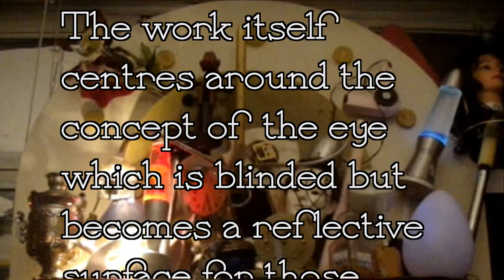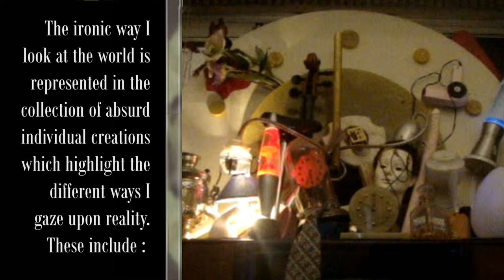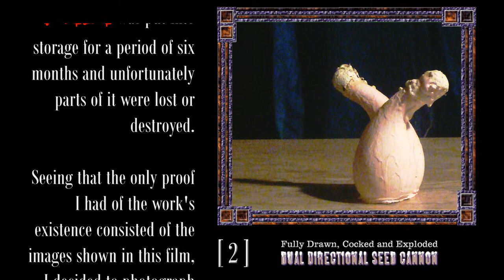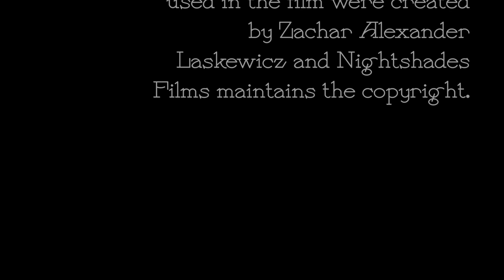EVIL-I [or the sad tale of the anti-gravity jug]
This short film demonstrates through a combination of images, text and animation how the creation of a particular multiform art installation which concerns the human eye, looking, being looked at and the process of actually seeing.

Does the eye really reflect the human soul? Are we right to judge people because we imagine we something suspect in their glance? Do people who hide their eyes necessarily have something they need to keep secret?

In actual fact the human eyeball is just an amorphous globe of tissue that can communicate nothing on its own. It's thanks to the movements and gestures of the eye lobe, the eyebrows and the eye lashes that a set of myths about the eye have been able to develop, when it's really just a 'camera obscura': the cornea is a translucent layer which directs light towards the optic nerve. Eyes ripped out of a human head seem to lack feeling when stuck in a jar of vinegar, apart from the obvious vulgarity of such a concept (in the film the contents of the bottle with the title 'Professor Wise's USED EWES' EYES' represents this well). As represented in this film, the utilitarian art installation which I made helped me explore many of these issues as I grappled to cope with the mutilation of my right cornea; it very much concerns what the eye does (looking) but also being looked at. A number of absurd object rear haphazardly in front of what appears to be an eye; it's an enlarged version of an art-deco clock which centres the piece. The eye is enormous, unfeeling and, like time, inevitable; it functions to reflect the person looking at it as much as the absurd objects set in front of it.

Because the film concerns a process of learning as much as it does a completed art-work, the film concludes with the sad-tale of the smaller sculpture within the entire piece which I was attempting to film individually. The piece known as the 'REX HOUSHOLD DISPENSARY'S [utterly unique] ANTI-GRAVITY JUG' comes to a bitter end, finally obeying the laws it has so long been able to ignore while positioned in front of the giant eye's gaze. Making this work has taught me however to learn from what I initially felt was a kind of inner corruption caused by my disability.

EVIL-I was put into storage for the six months I was made homeless by incompetent Belgian bureaucrats and forced to stay in temporary abodes. Many pieces were damaged, and the anti-gravity jug as demonstrated in the film shattered into pieces. With a new way of looking at the world, however, I've created a new work; very similar to the original but with a lot more penises (3 plaster cast models actually) as well as a metal, rather than a ceramic, Anti-Gravity jug. It includes newer works such as LUCY DYES THEN LUCY DRIES OH HOW HARD THAT GIRL SHE TRIES and uses a hair dryer suspended in the air drying the wig on a distended head which has sprouted leaves. It's no coincidence that this piece is about the lucidity this and other works of that difficult period which involved the fetishisation of my blinded eye has taught me. The new version is called LUCID EYES and includes an absurd development to DR PRIMPROSE'S CRANIAL FLUID EXTRACTION DEVICE; the teapot sitting above the lamp pumps a murky fluid filled with motional glitter that appears to be attached to a human head.

It's interesting to not that the work itself is mounted primarily onto the top half of what in Dutch called a 'Vensterkast' [window cabinet]. In place of the mirror and the glasses usually placed in front of it behind a set of glass panels, there is still an aquarium in which a set of real tropical fish swim.
CREDITS:

The 'Evil-I' footage which demonstrates the multimedia installation in action was filmed at the 1000-Vuren building in Ghent where it was also used to store household items and hold an aquarium with living tropical fish on the 10th of October 2012.

The photos and films of the absurd items taken from 'EVIL-I' including the belated ANTI-GRAVITY jug were taken on the 2nd of February 2014 at the Nightshades Studios, Nieuwland 68 A & B, 9000 Ghent .

All photos, images and texts used in the film were created by Zachar Alexander Laskewicz and Nightshades Films maintains the copyright.

EVIL-I
[or the sad tale of the anti-gravity jug]
Version 1
18 February 2014
Ghent (Belgium).